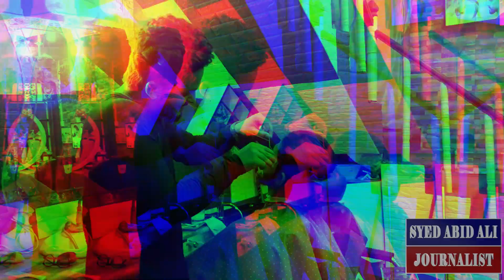Mens visit beauty salons for Skin Polish | Boys Watch This Before Going Salons On Chand Raat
Boys Watch This Before Going Salons On Chand Raat | Men visit beauty salons for better looking skin | Syed Abid Ali Journalist

سجنے سورنے کی دوڑ میں لڑکے بھی لڑکیوں سے کچھ کم نہیں کوئی کروا رہا ہے فیشل تو کسی کو ہے بال بنوانے کی فکر چاند رات پر جینٹس بیوٹی سیلون پر بھی رش بڑھ جاتا ہے